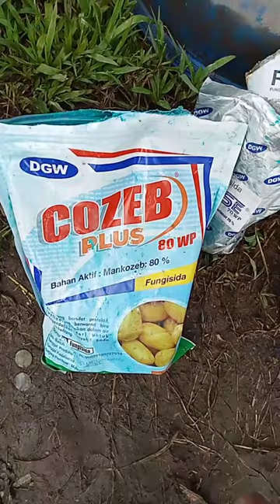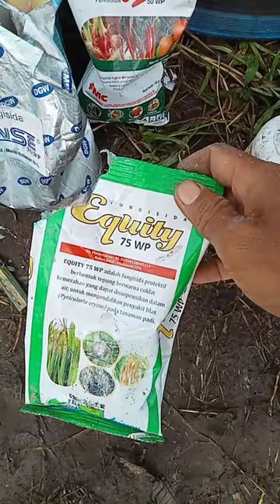43 HST || Pestisida Dan Nutrisi Bawang Merah Anti Jamur Dan Ulat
Racun ampuh bawang merah umur 43 hst